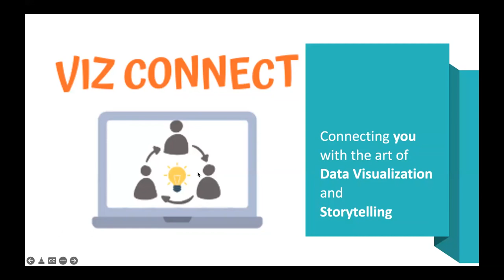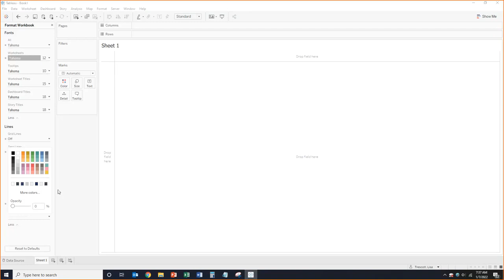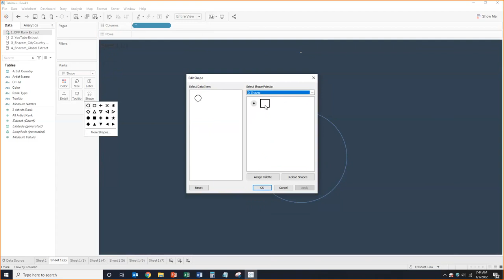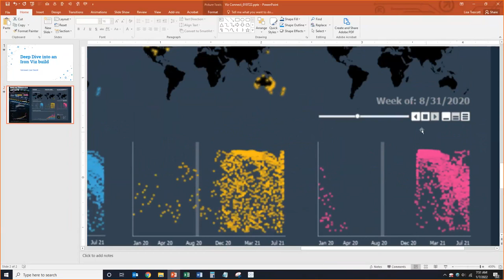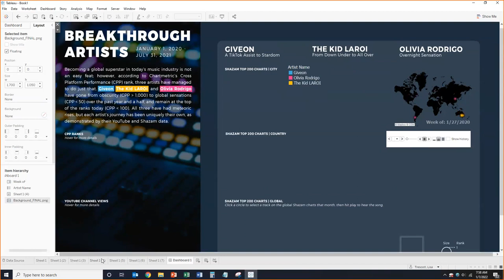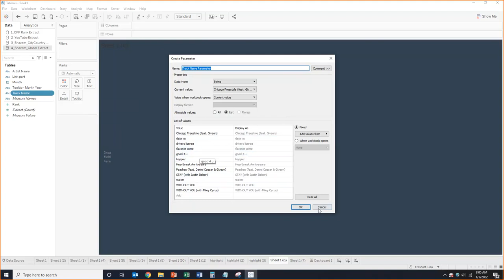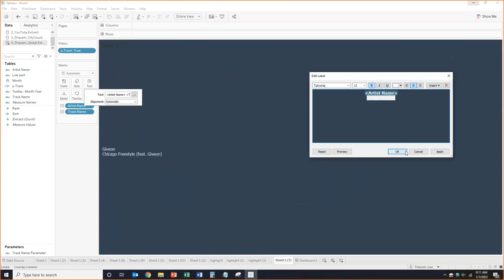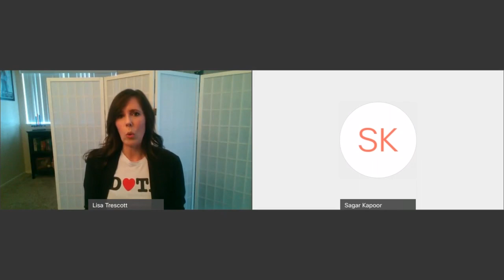VizConnect DEEP DIVE INTO AN IRONVIZ2021 WINNER VIZ BUILD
Learn from Ironviz2021 winner Lisa Trescott will slow down her Iron Viz build and walk through it step by step. She'll discuss her thought process behind chart selections and design, share resources and tools she relied upon, and provide tips and tricks for speed vizzing.